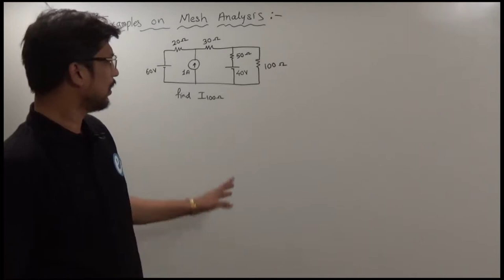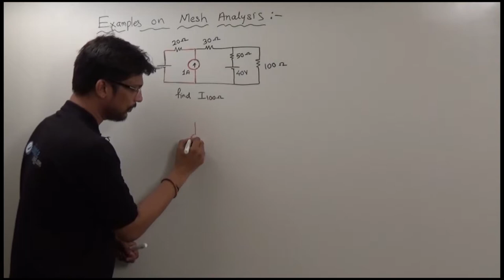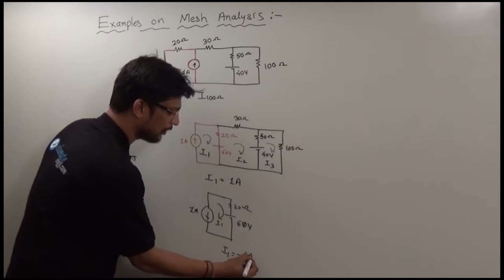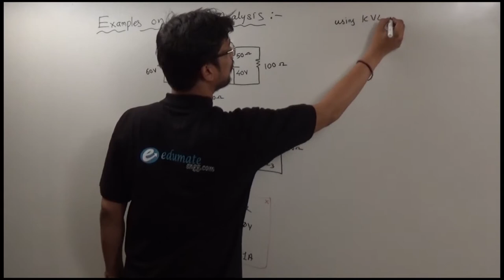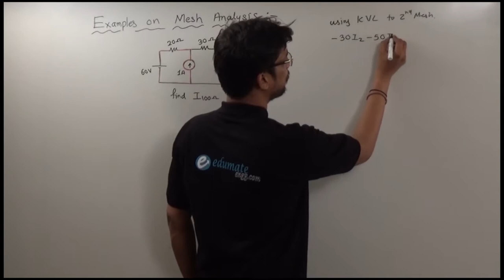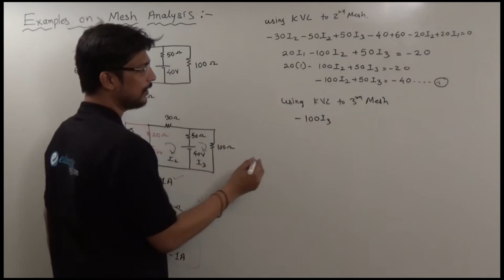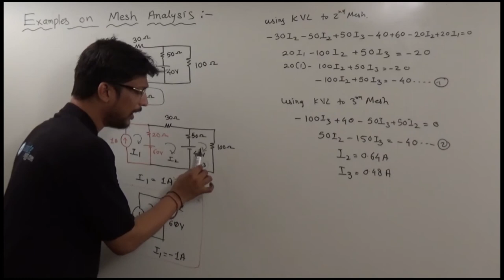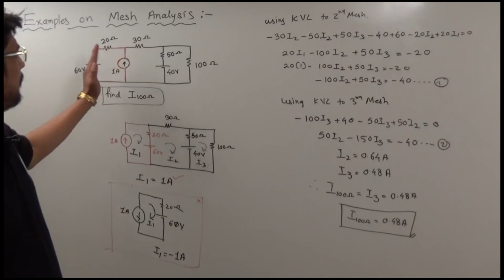BEE(Basic Electrical & Electronics)#10 All Branch Sem II By Prof.Anant Mestha Edumateengg.com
Edumateengg.com is an online learning portal for Mumbai university engineering students and the faculties on the portal are highly reputed and renowned among the student community.
Study material provided on the portal are prepared by the top faculties which will help students to score maximum marks in minimum efforts.